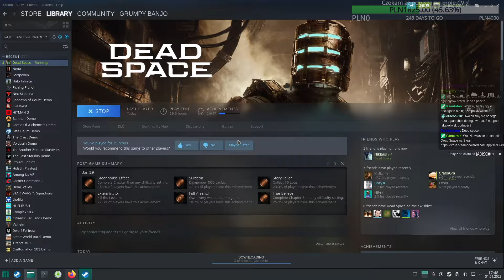Dead Space Remake #18 - Naprawa anteny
(Ostrożnie!)

Śledzić nas można:
- dzięki temu wiesz kiedy twórca nadaje na żywo, bo wysyła sygnał.

Pozdrawiam,
m.